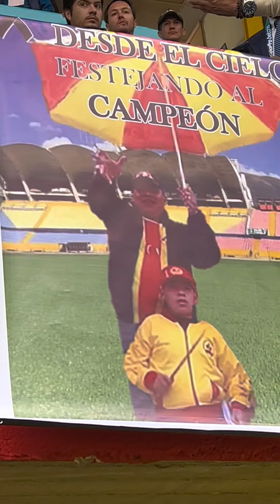LLEVÉ A MI ABUELITO a la FINAL AUCAS vs BARCELONA!